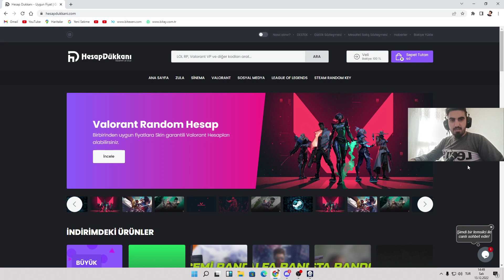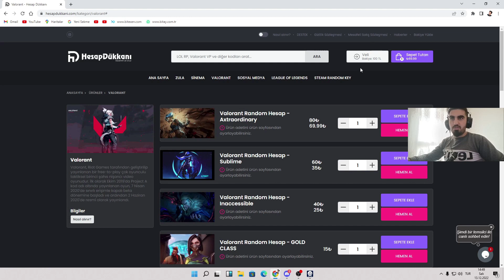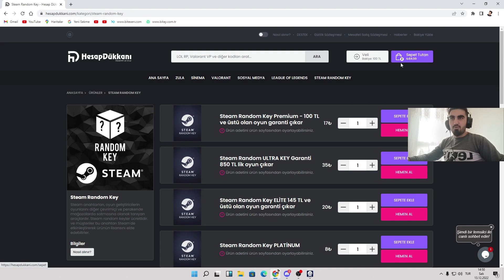UCUZ VE PAHALI HESAP ALDIK! // Valorant (15₺,75₺)